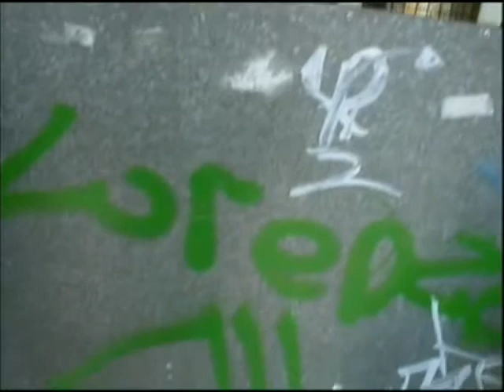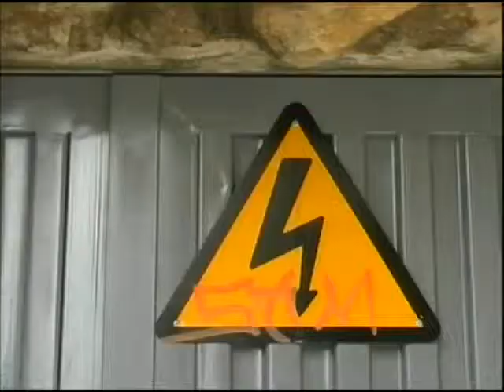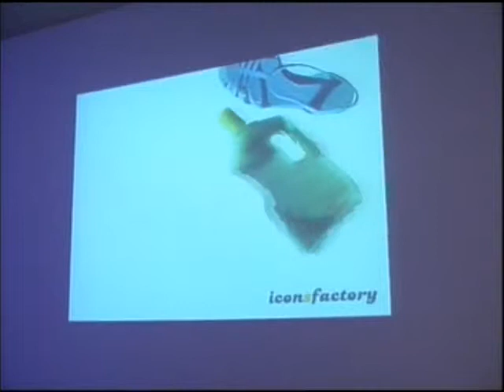MELENDI, SU MUSICA Y JUNIOR en SEÑALADOS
Junior, príncipe de los gastos es un artista integral y Melendi protagonizan este programa entre otros contenidos